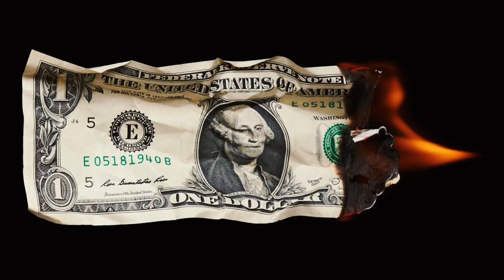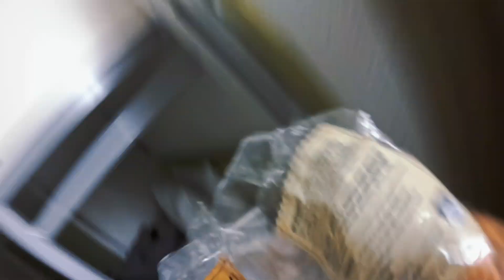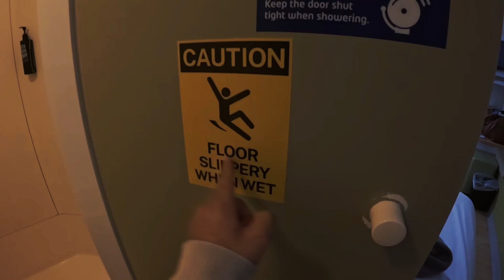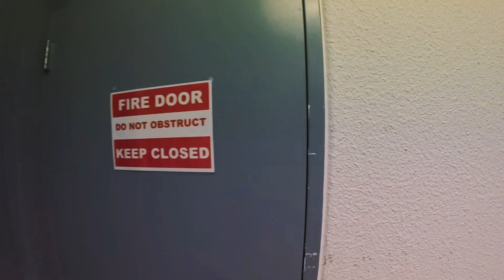$120 Pay Garnu Paryo 1 Night Lai 🥵😱 Expensive Or Cheap ??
Namaste and Welcome 🙏 🤗